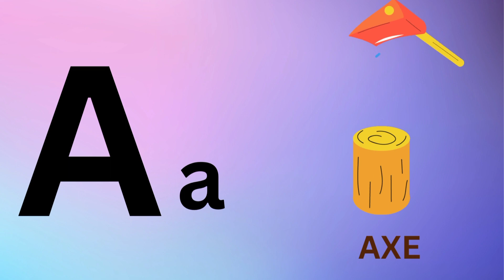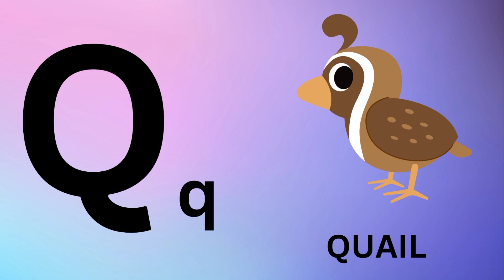ABC Letter Sounds - Capital and Lowercase Alphabet |||Phonics Sounds Alphabets and Sounds